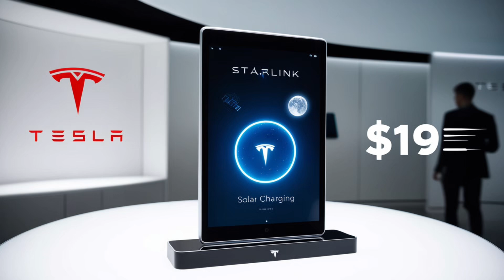Tesla’s $119 Tablet Is About to Destroy the iPad Pro!”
Tesla is back — and this time, it’s changing the game in mobile tech.

Introducing the Tesla Tablet 2025 — a futuristic prototype packed with cutting-edge features like:
 • A stunning 13-inch OLED display with 120Hz refresh rate
 • Next-gen Grok 3 AI assistant
 • Seamless Starlink connectivity for internet anywhere
 • Remote Tesla vehicle control
 • Solar-assisted charging and self-healing nanotech design
 • All for a shocking starting price of just $119

In this video, we break down the design, features, comparisons with the iPad Pro and Galaxy Tab S9 Ultra, and what Tesla’s prototype means for the future of personal tech. Could this be the most disruptive tablet ever?

Watch until the end to find out when (and if) you can get your hands on it.

Which feature excites you the most?
1 – OLED Display
2 – Grok 3 AI
3 – Starlink Connectivity

The future is in your hands.